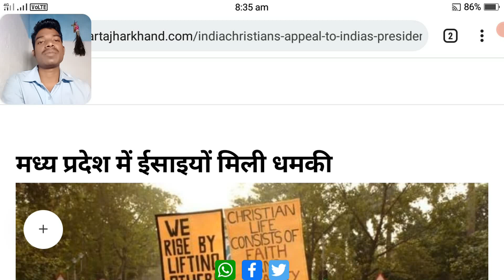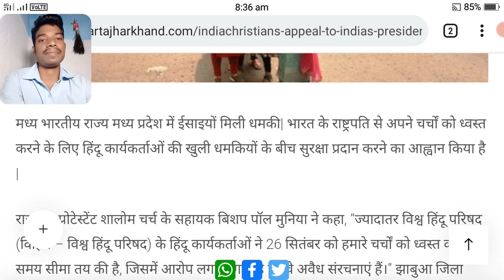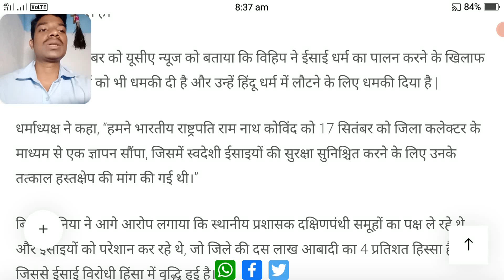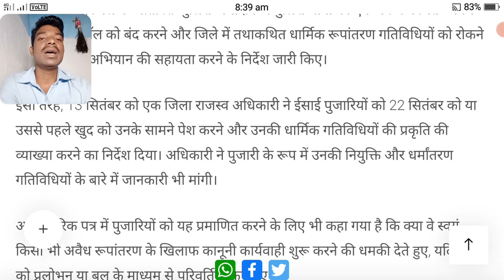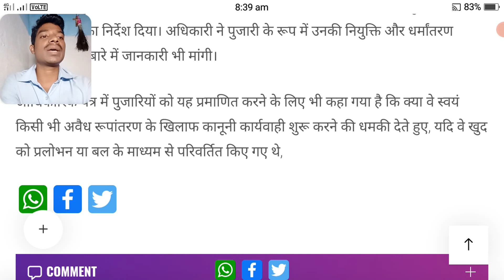26 सितम्बर को इस गिरजा घर तबाह कर देंगे | धर्म परिवर्तन का आरोप | madhya pradesh me isai church